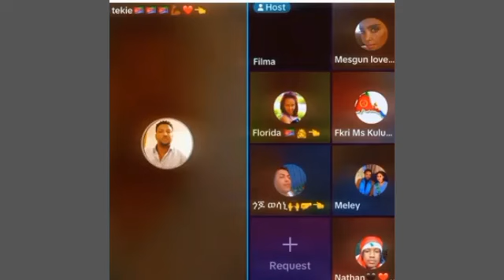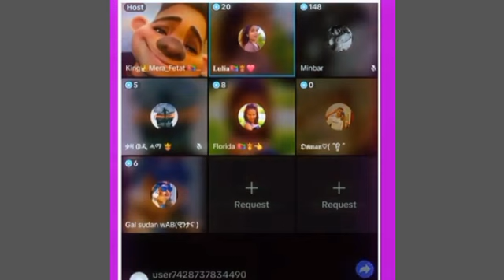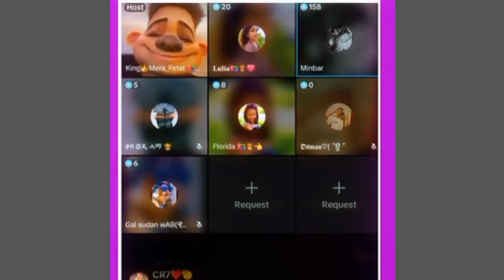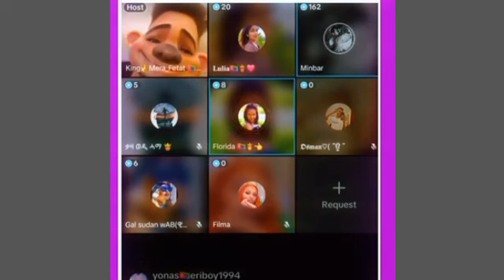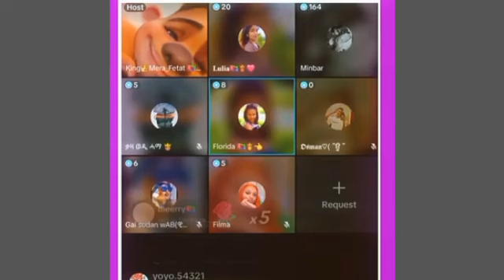🔴ኣዱ ብሌና ንጉዳይ ሩታ ዘስደምም መልሲ ሂባትሉ ||ሚኪ ይቅርታ ሓቲቱ ||ሩታን ፍሎሪዳን ተፋጢጠን :ኣብ Online ኣይሓዝንን እየ ሩታ 7 June 2024